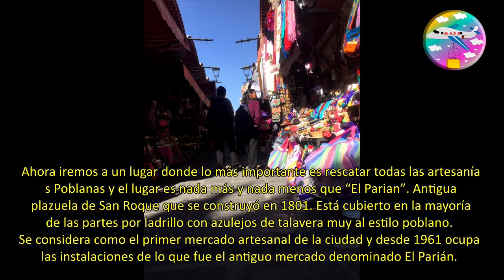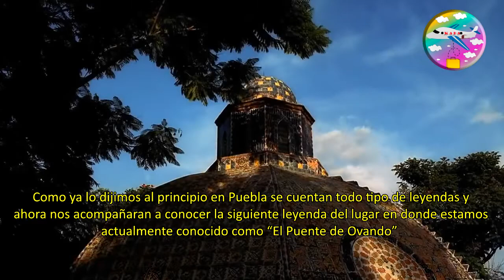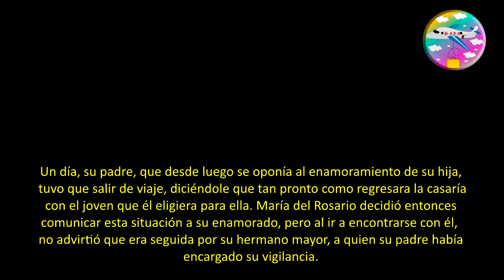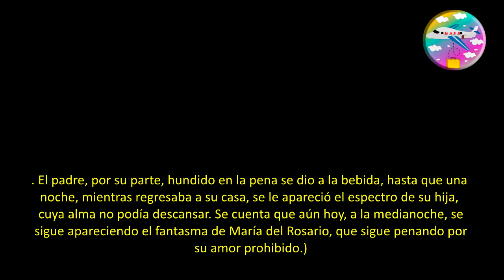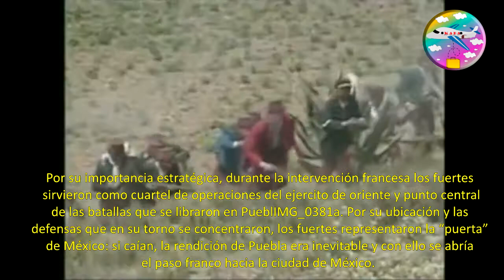Great Legends of Puebla - Spanish -( College Culture)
---LEER IMPORTANTE

Hola muy buenos días tardes noches...
nombres del equipo:
García Pérez Diana Laura
Cárdenas Arias Adolfo
Sánchez Aldana Karla Itzel
García Melendez Arleth América